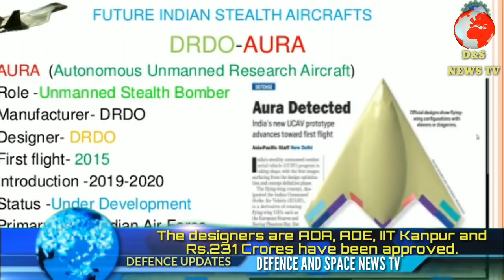ALL ABOUT(GHATAK)UPDATES. SU 35 MMRCA 2.0 UPDATES. USA SANCTOINS.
Defence and space news tv report. Today's first updates about aura project.

The first flight is expected to take place by 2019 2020 and the program name is AURA - Autonomous Unmanned Research Vehicle with current working title being IUSAV - Indian Unmanned Strike Air Vehicle. it will be powered by a Kaveri engines.
Defence updates,
Defence news latest,
drdo aura status,
drdo aura current status,
drdo aura progress,
ghatak aura project,
drdo ghatak,
aura ghatak,
drdo aura test,
aura drdo,
indian ghatak ucav,
drdo ghatak ucav,
drdo aura flight,

The designers are ADA, ADE, IIT Kanpur (wind tunnel test version) and Rs.231 Crores have been approved.
The model  is presently undergoing wind tunnel tests at IIT Kanpur . DRDO chief Dr. S. Christopher has said , “Nobody will share the technologies that go into Ghatak. And that’s the reason why we have committed to building every piece of technology that will make this a proven stealth unmanned combat aircraft.

Shap is most important part in this project. Shaping is 70 per cent of the signature reduction process. We’ve got an Outdoor Radar Cross Section Test Measurement facility (ORANGE) in Hyderabad which will test the model.”

Next updates. Many of the people asked about
Is it true that the Sukhoi Su-35 has joined MMRCA 2.0?

There are reports that Sukhoi has offered Su-35 for the MMRCA 2.0 tender. However, I didn’t found any reports from any of the leading main stream media about such an offer. There is no official report from Sukhoi, stating the offer of Su-35 to Indian MMRCA 2.0 tender. The deadline for responding to the RFI was 6th July 2018 , while the report mentioned above stated the Sukhoi responded ‘NOW’, without any date mentioned for NOW. I don’t how it is possible for Sukhoi to respond to the RFI after the deadline has been passed. Lot of news, nowadays, are totally fake created only for generating awe & publicity or simply created if no actual news is available.

Next updates.

The reason why USA is not putting sanctions

2. Friendship with the US has just started and Russia is a trusted and equally technologically (military) developed.

3. To counter China, US needs a friend in Asia . Pakistan and usa relation not so good. so India is the only option to go for. If it goes with the sanction then no friends in Asia.

4. For counter terrorism operation India is a trusted partner and no other country has been at such a forefront than India for anti-terror operations and awareness.

6. At present, there is no other big economy that is democratic and allied with the US, US will keep this in mind that more sanctions mean more loss than benefits

7. Last India is not an ally of US, so not bounded by US sanctions and other activities.

8. India is in quite a healthy condition in terms of the economy and will not bend for money and pressure.